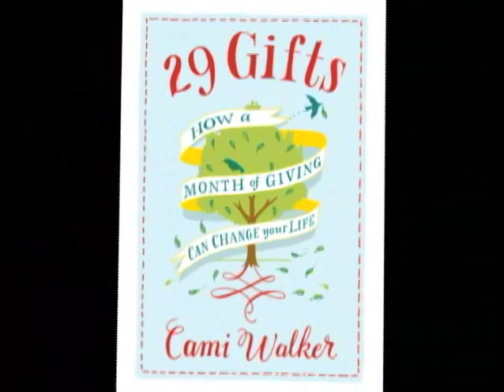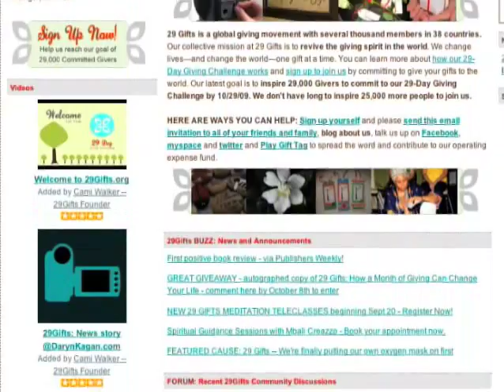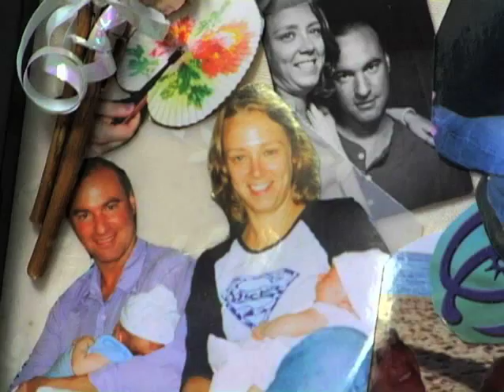Cami Walker: 29 Gifts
Author, Cami Walker, who suffers from multiple sclerosis embarks on the simple act of giving—29 times—which dramatically transforms her health and her life. Essays by givers involved with her inspired worldwide giving movement are included.